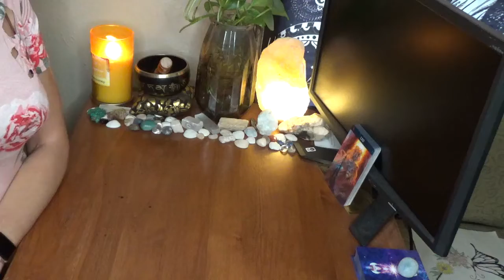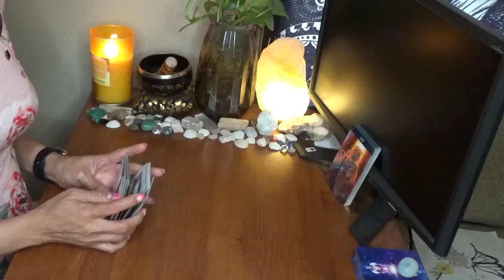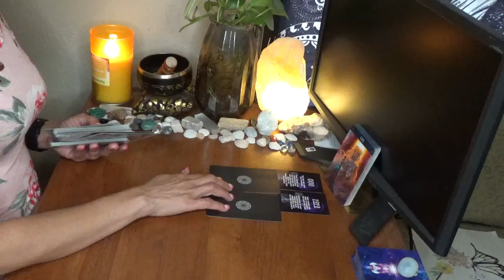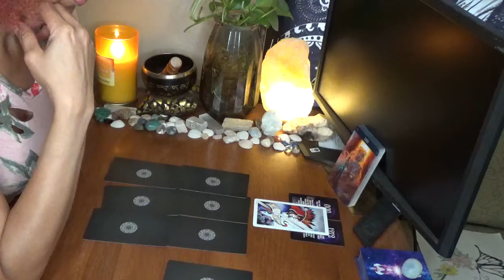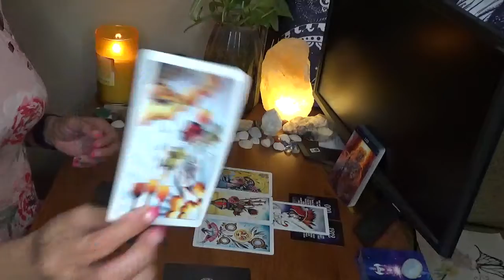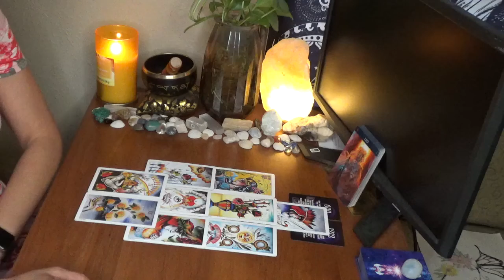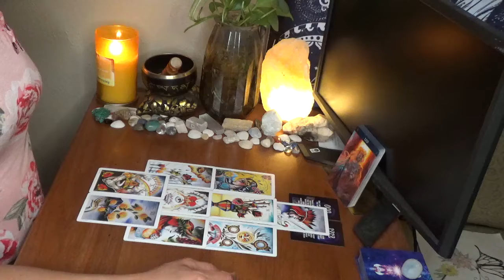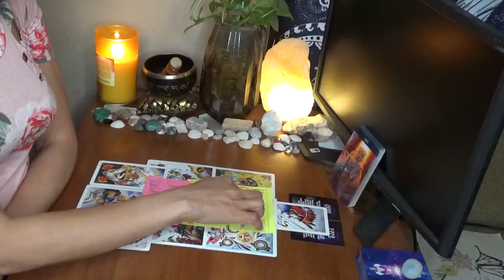Leo What's The Problem With Yall Relationship August 9 - 15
You can also check out shorter content on my Tiktok channel